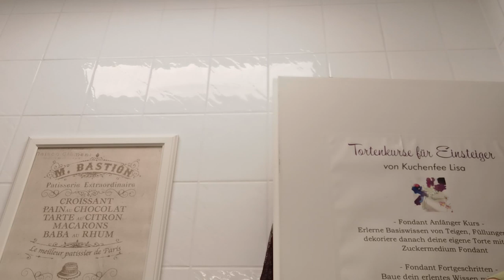Ein ganz normaler, langweiliger Freitag in der Backstube - Markt, Spülen & sonst nichts - Vlog 5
happy saturday,
dieses Video ist am Freitag 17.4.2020 aufgenommen worden während ich auf dem Wochenmarkt einkaufe, Post weg bringe, und mir noch gar nicht bewusst bin, was die nächsten Wochen auf uns zu kommt.
Bleibt gesund, passt auf euch auf & bleibt zuhause.
Süße Grüße,
Lisa